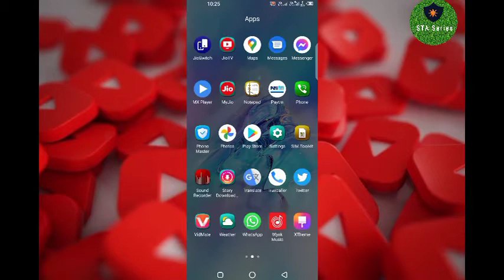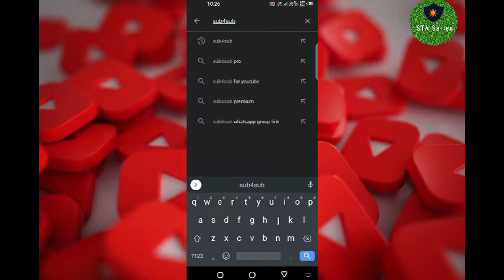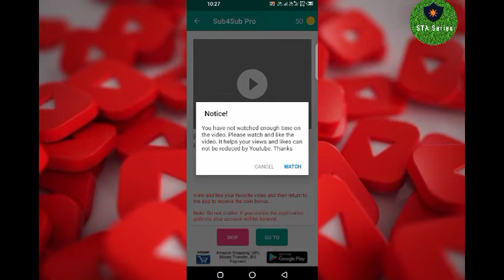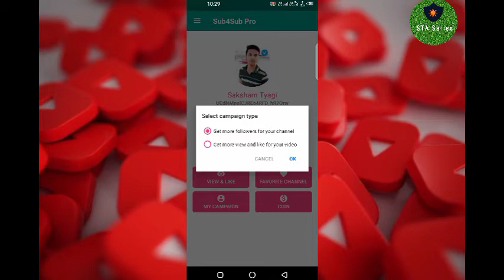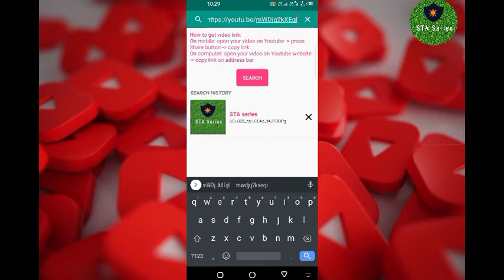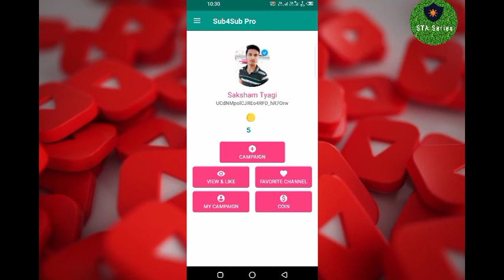How to complete 1000 subscribers | 1000 subscribers kaise complete Karen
4.1000 Subscribers kaise complete kare 5.youtube per 1000 subscriber  kaise complete karen